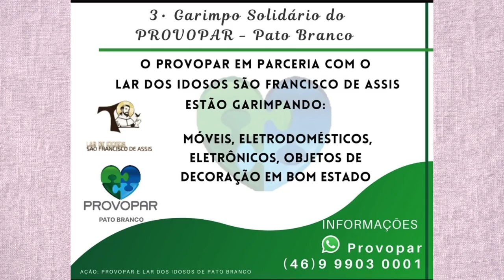Provopar realiza chamamento para o bazar solidário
Ações e Campanhas: Em prol ao Lar dos Idosos São Francisco de Assis de Pato Branco.